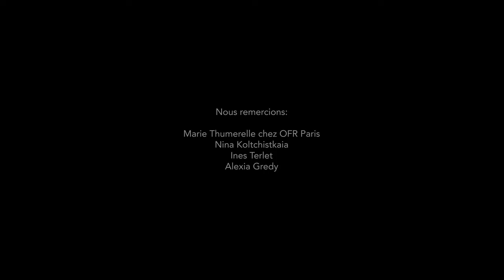GFX100S: "More than Full Frame" x Virgile Guinard/ FUJIFILM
GFX100S x Virgile Guinard

[Subtitles are available in "CC" menu/ CC機能にて字幕有り]

Photographer Virgile Guinard from France shoot portrait photography in Paris using GFX100S and GF80mm.  The small size of GFX100S and its large aperture of GF80mmF1.7 shows his amazing works.